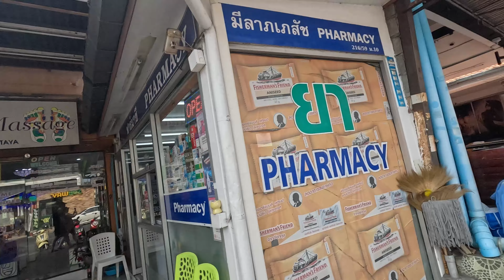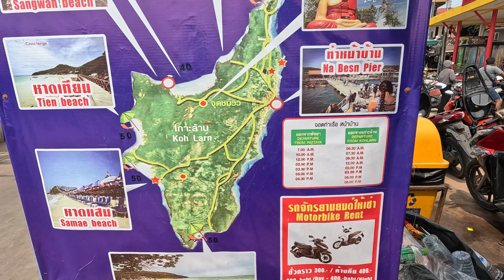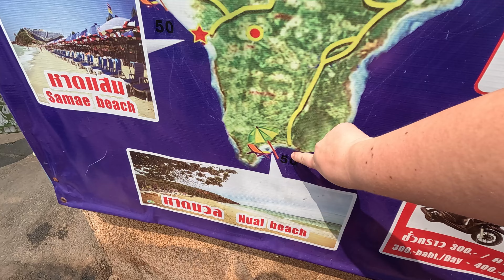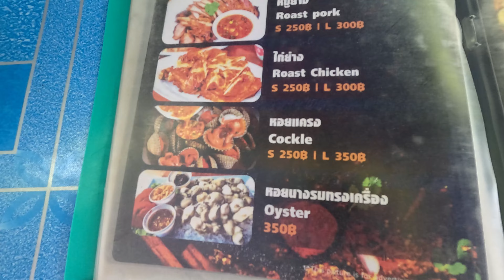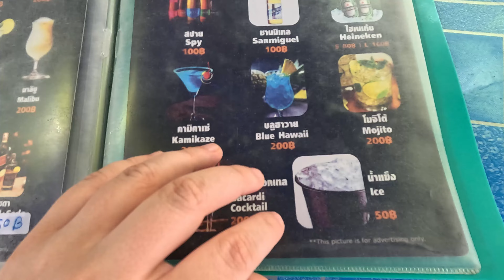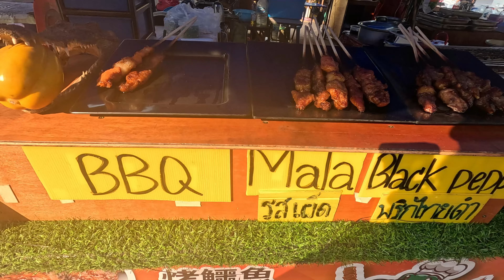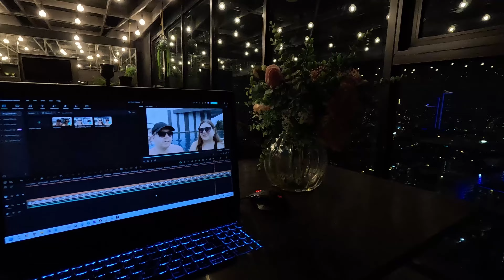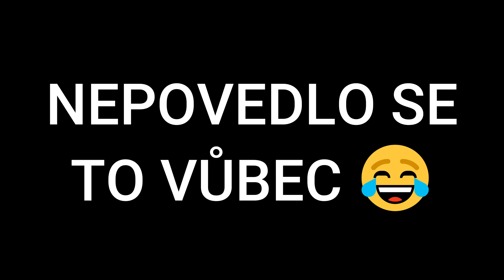O thajské ulici hříchů, grilovaném krokodýlovi a opičí pláži bez opic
Předposlední den v Pattaya jsme se znovu vydali na ostrov Koh Larn, tentokrát na opičí pláž Nual Beach. Zkusili jsme grilovaného krokodýla, populární dezert roti a konečně i Pad Thai! No a večer jsme se šli projít po ulici hříchů Soi 6, ze které máme přesně 0 povedených záběrů 😂

Hudba ve videu:
Song: Boralys - Active